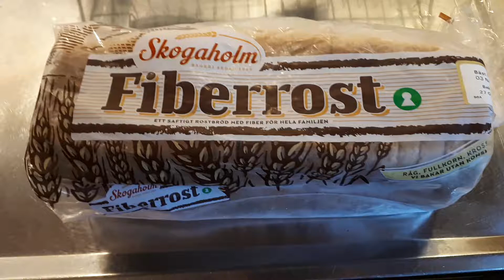Biltema Toast rack and Skogaholm Fiberrost. Brödställ